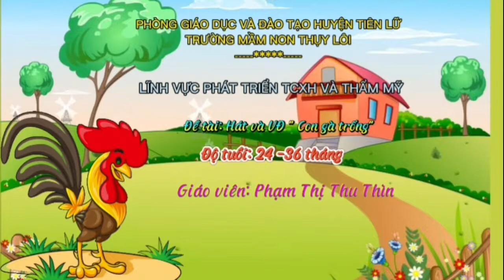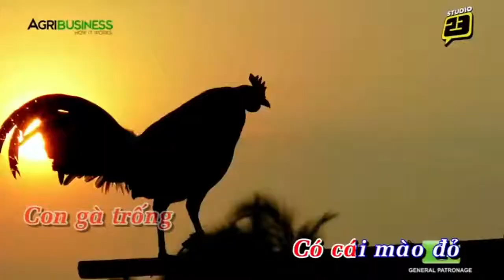Hát và vận động bài: Con gà trống( Trẻ 24- 36 tháng). GV: Phạm Thị Thu Thìn